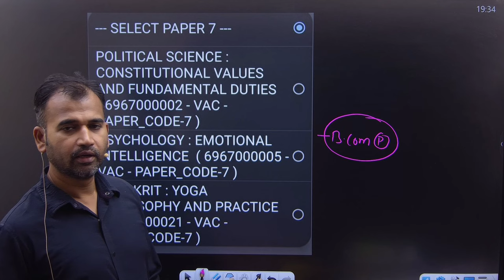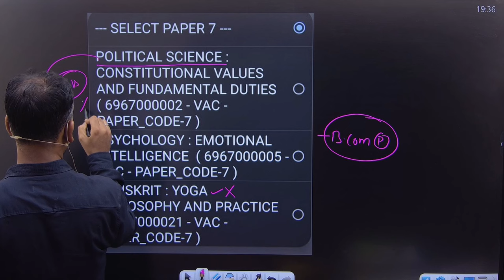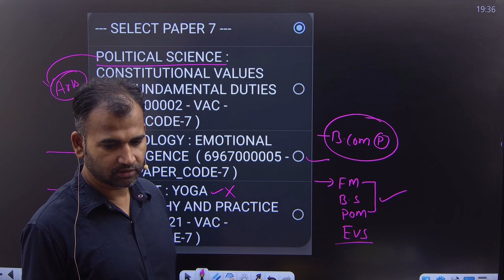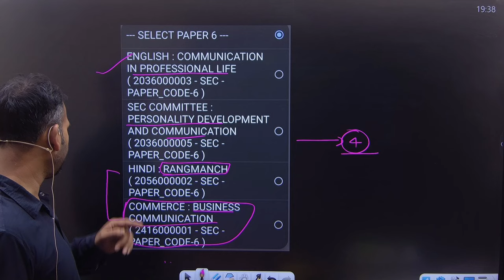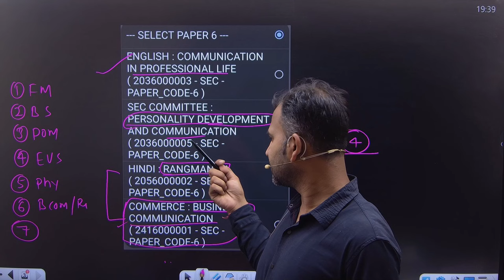Bcom Prog semester 3 subject selection | B.com Prog | DU best subjects for Bcom semester 3